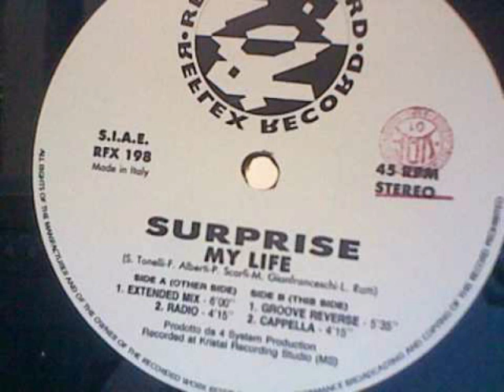Surprise My Life Groove Reverse